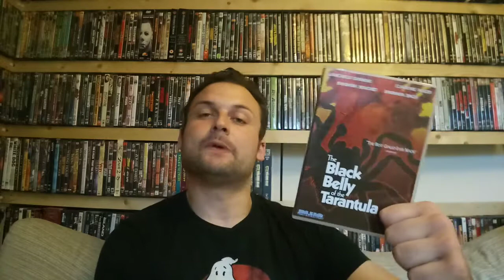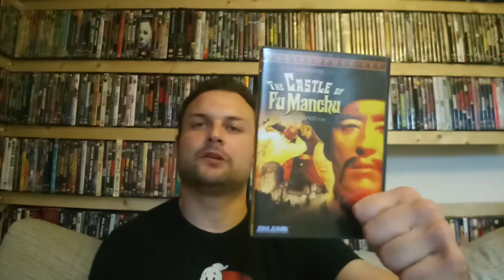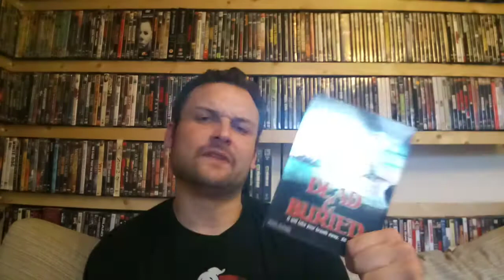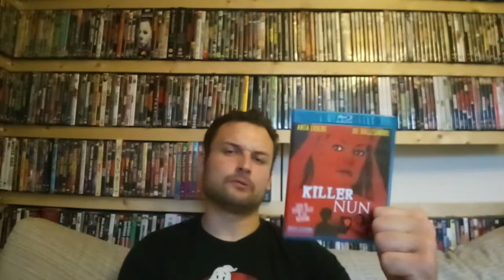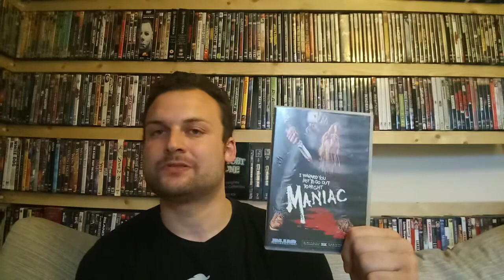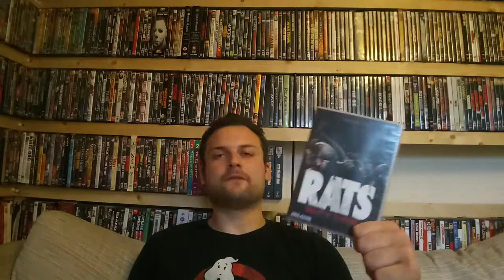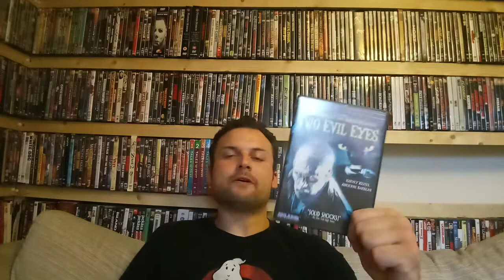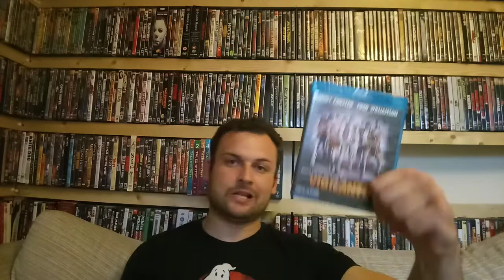My Blue Underground blu rays and dvds